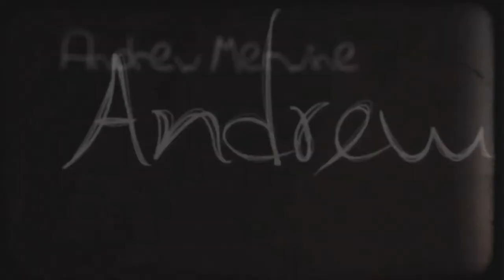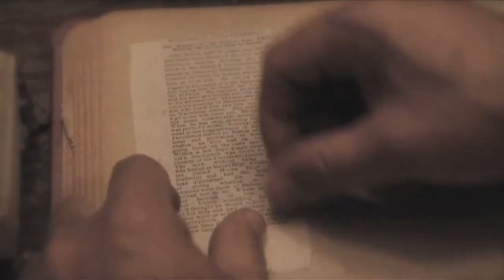Melange Act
David Brandt - "Melange Act" shot on location at Ashley Coal Breaker in Ashley, Pennsylvania